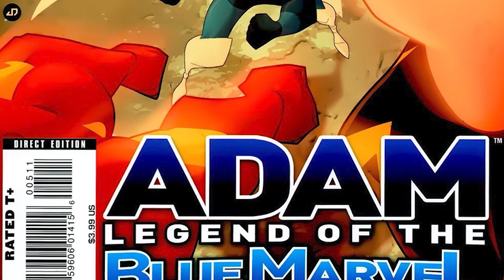Blue Marvel Becomes A Multiversal Threat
Blue Marvel Becomes Equal To The Molecule Man

W/ Devante

After reviewing parts of the Secret Wars event and looking into the background of Blue Marvel, there might be a reason why Blue Marvel never maxed out his abilities. Also something many people may not know about Blue Marvel is that every version of him that exists in the Marvel multiverse all gained their powers the exact same way. Let us know any questions and theories you may have about this video as a whole. Also, help us make our videos by leaving suggestions down below.